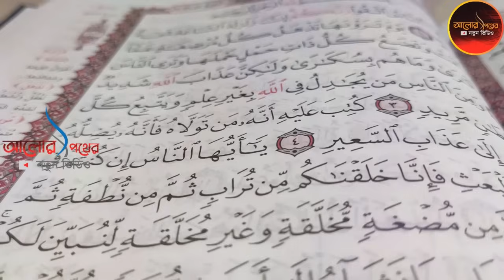একবার হলেও এই আমলটি করে দেখুন। গায়েবিভাবে ধন সম্পদ পেয়ে যাবেন। আলোর পথের নতুন ভিডিও